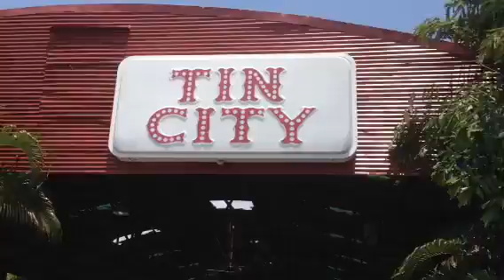Naples VIP Limo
TIN CITY